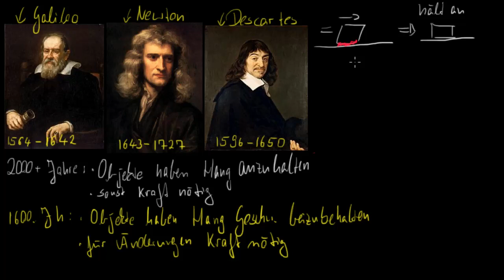Einführung in das erste Newtonsche Gesetz